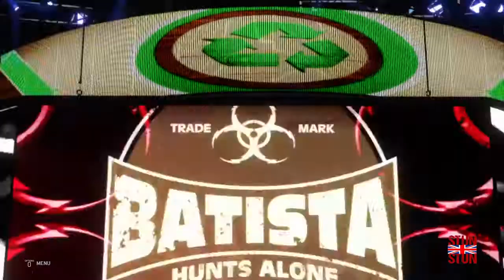WWE 2k20 is the least wrestling game irecommend you guys buying heres why if you really want to know